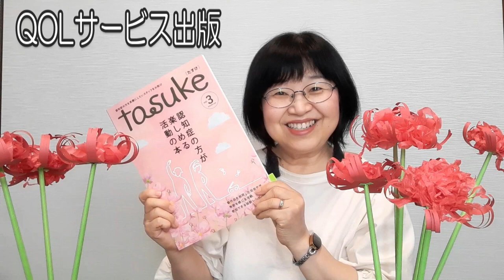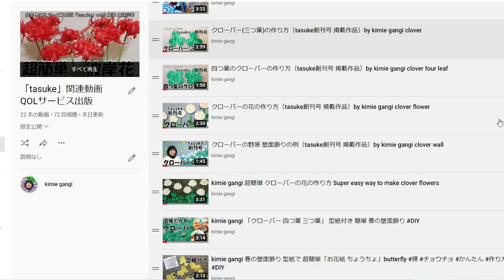QOLサービス tasuke(たすけ)9･10号「季節を彩る壁画 曼珠沙華」 作り方動画 限定公開(QRコード) by kimie gangi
2022年8月５日、ＱＯＬサービス出版から認知症の方が楽しめる活動の本第3弾、9・10月号が発売されました。
28ページからは、私のYouTube動画を元に製作された「季節を彩る壁画　曼珠沙華」が掲載されています。
写真や図を使っての詳しい説明や型紙も載っていてすぐに作ることができます。
詳しい作り方は、誌面のQRコードからご覧になれます。限定公開の動画が含まれていますので、SNS拡散はご遠慮ください
「tasuke」のサイトはこちらをご覧ください。